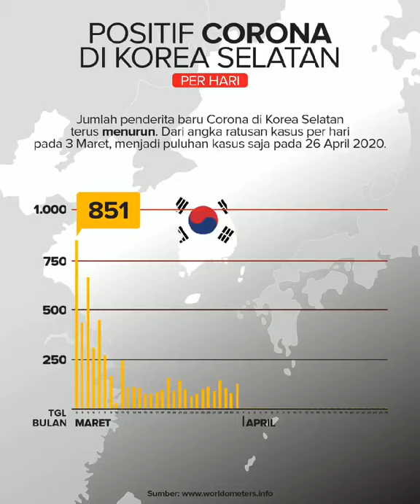Menunggu vaksin untuk Covid19 masih butuh waktu lama Bro & Sis. Satu-satunya cara agar wabah ini seg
Menunggu vaksin untuk Covid19 masih butuh waktu lama Bro & Sis. Satu-satunya cara agar wabah ini segera berlalu adalah disiplin diri, menjaga jarak, menjaga kebersihan, dan WAJIB pakai MASKER jika terpaksa beraktivitas di luar rumah. Dengan begitu, kita saling menjaga Bro & Sis